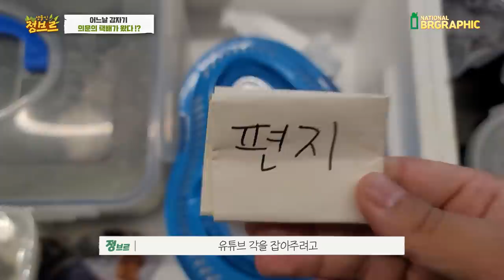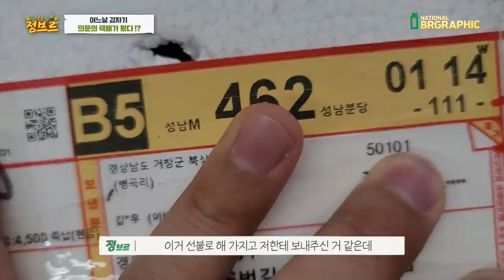의문의택배)이거 도대체 누가 보낸거죠? 바로 연락주세요..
이번에는 화가 나진 않지만 당황스러운것 같아요
서류도 있어야하고 생태계교란종까지...